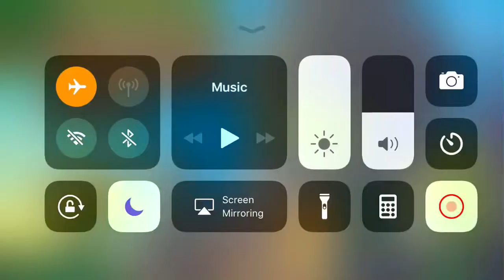Plants vs. Zombies -Part 10- Jalapeño!!!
As we delve further into Stage 3 we discover that zombies can be both big and small.  Thanks!